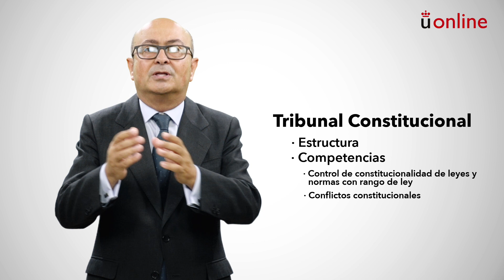Litigación constitucional. Presentación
Máster en Abogacía - Litigación constitucional. Presentación

Presentación de la asignatura a cargo de los profesores responsables.

aulavirtual.urjc.es
cied.urjc.es